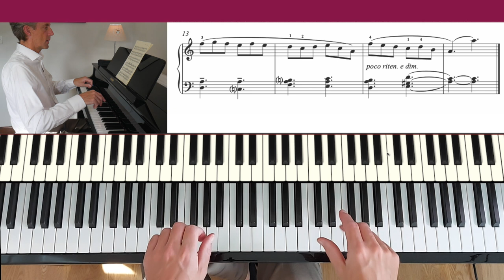Étude in A minor by A. Goedicke: ABRSM Grade 2 Piano 2025 & 2026 - A6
A performance of Étude in A minor, op. 36 no. 13 by Alexander Goedicke.

ABRSM Grade 2 Piano 2025 & 2026 - A6
ABRSM Grade 2 Piano (2021 & 2022) - A6